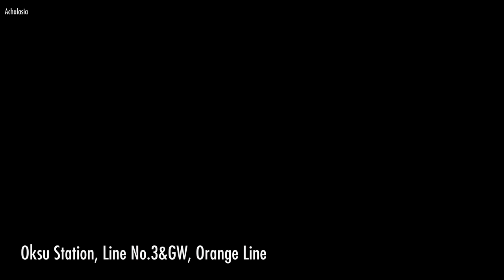[5K Drive] Sowol-ro, Itaewon & Hannam (소월로, 이태원 & 한남)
Sowol-ro, Itaewon & Hannam (소월로, 이태원 & 한남) including;
 Sowol-ro (소월로) 01:45
 Grand Hyatt Seoul 05:05
 Hangangjin Station, Line No.6 (Brown Line) (한강진역) 07:40
 Itaewon Station, Line No.6 (Brown Line) (이태원 역) 09:30
 Noksapyeong(Yongsan-gu Office) Station Line No.6 (Brown Line) (녹사평역) 10:25
 Usadan Road (우사단로) 12:50
 Hannam Five-way Intersection (한남오거리) 20:00

 Oksu Station, Line No.3&GW, Orange Line (옥수역)

 3 Oct ‘20, 18℃, Cloudy, 13.11km